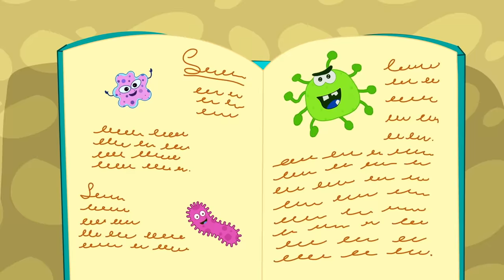Annie Aur Ben | Bachon Ke Liye Achi Aadatein | Healthy Habits for Kids | Annie Aur Ben Ki Paathshala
Annie, Ben and Mango teach us how to stay healthy, fit and fine and away from diseases in this learning video with tips on how to maintain personal hygiene everyday!

About Annie Aur Ben Ki Paathshala:

Annie Aur Ben Ki Paathshala offers the best collection of learning videos for kids in Hindi, featuring the cutest characters Annie, Ben and Mango that make learning fun and easy for children!